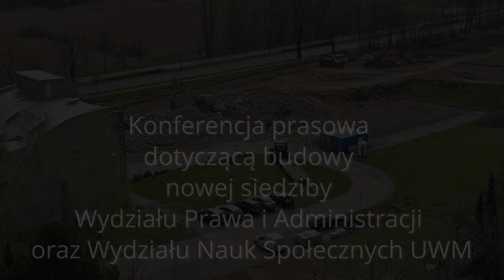Dodatkowe wsparcie na nową siedzibę.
Symboliczny czek na 6 mln zł przekazał UWM prof. Wojciech Maksymowicz, wiceminister nauki i szkolnictwa wyższego. Rektorowi UWM wręczył go na budowie siedziby wydziałów Prawa i Administracji oraz Nauk Społecznych.